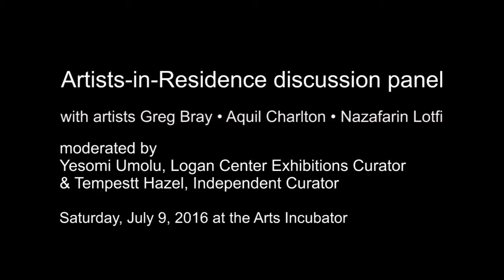Artists in Conversation: Resonant Objects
A panel conversation between Arts+Public Life and Center for the Study of Race, Politics and Culture Artists-in-Residence Greg Bray, Aquil Charlton, and Nazafarin Lotfi. The conversation is led by Yesomi Umolu, Logan Center Exhibitions Curator and Tempestt Hazel, independent curator.

This panel presentation is in conjunction with the exhibition "Resonant Objects," presented by the University of Chicago’s Arts + Public Life Initiative; the Center for the Study of Race, Politics & Culture; and Logan Center Exhibitions.